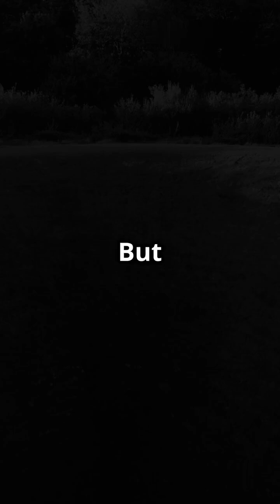Tunguska TunguskaEvent MeteorMystery UnexplainedHistory SpaceMysteries Siberia DidYouKnow facts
The "Thunguska" explosion in Siberia, Russia, on June 30, 1908, is considered one of the most unexplained events in history. The massive explosion, estimated to be equivalent to 10–15 megatons of TNT, was about 1,000 times more powerful than the bomb dropped on Hiroshima, Japan, during World War II, and destroyed about 2,000 square kilometers of forest. The event is believed to have been caused by the explosion of a meteorite, but to this day, no asteroid fragments have been found in the area, so it remains a mystery